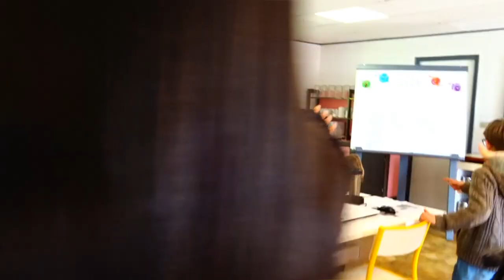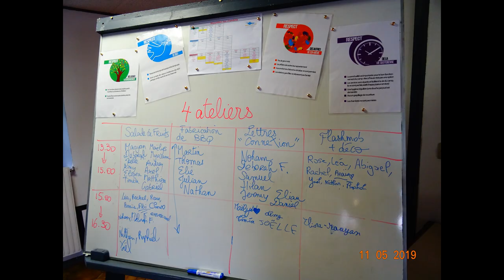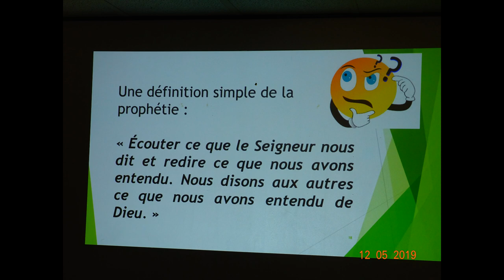2019 Mai: WE 8-18 ans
WE fort sympathique avec nos amis Isabelle, Bruno & Florence Marechal! Moments forts et belles amitiés entre générations...
Ateliers:
- Cuisine et Repas Caritatif (2ème couscous! Merci Bob & Celia)
- Bricolage: Déco du Camp ConneXion 3 et fabrication de 2 nouveaux BBQ!
- Flashmob : Répétition de la Choré créée par Christine Jeanville et leadée par Eloise Baslé ❤️❤️
Et bien sûr : Jeux, Louange & Adoration, Enseignements et Témoignages, Services et debriefings en « Petites Familles ».
Very nice weekend with our friends Isabelle, Bruno & Florence Marechal! Deep moments and beautiful friendships between generations...
Workshops:
- Cooking and Charity Meal (2nd couscous! Thanks Bob & Celia)
- DIY: Deco for Connexion Camp and making of 2 new BBQ
- Flashmob: Rehearsal of the Choreography created by Christine Jeanville and led by Eloise Baslé ❤️❤️
- And of course: Games, Praise & Worship, Teachings and Testimonies, Services and debriefings in "Small Families".